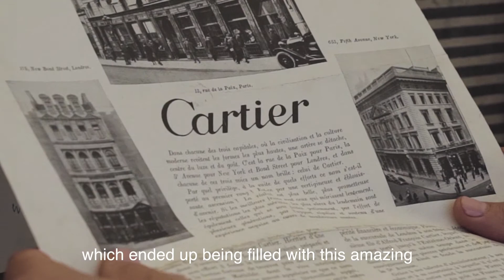The Cartiers by Francesca Cartier Brickell - Reviewing the Journey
It was 10 years ago that I discovered a trunk of long-lost family letters in the cellar of my grandfather, Jean-Jacques Cartier. It all started off with breakfast on his 90th birthday when we were sitting out with croissants and coffee when he asked me to go to the cellar and fetch a bottle of champagne with which to celebrate later. It was down there while I was rooting around that I came across this rather nondescript trunk which ended up being filled with this amazing treasure trove of history.